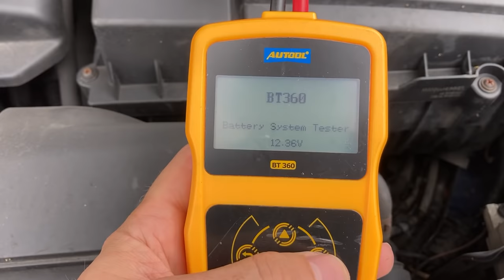Exide 71ah 670A